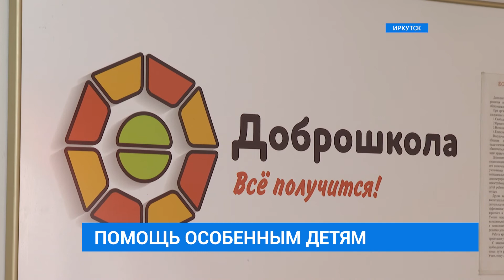Помощь особенным детям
Региональный ресурсный центр по оказанию методическо-консультативной помощи при работе с детьми с ментальными нарушениями открыли сегодня в Иркутске. Пункт начал свою работу на базе специальной коррекционной школы №12. Как отмечают специалисты, потребность в таком учреждении высокая.